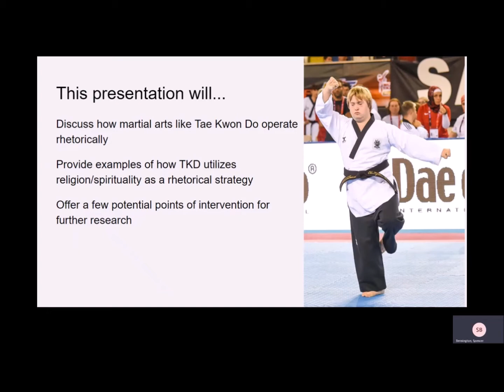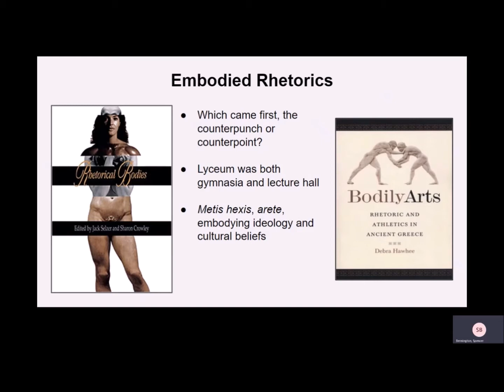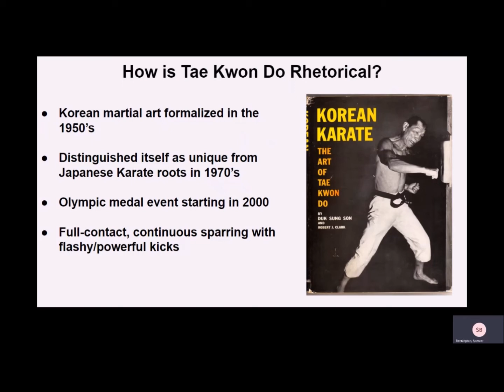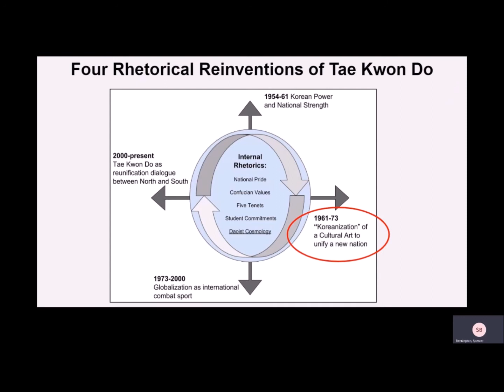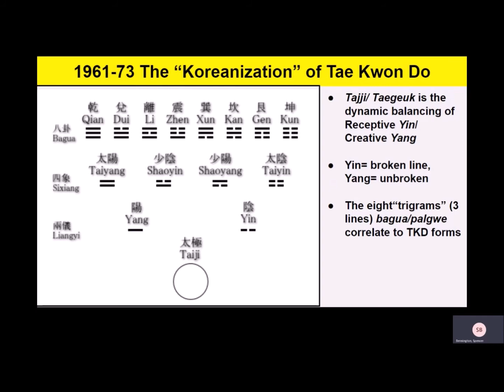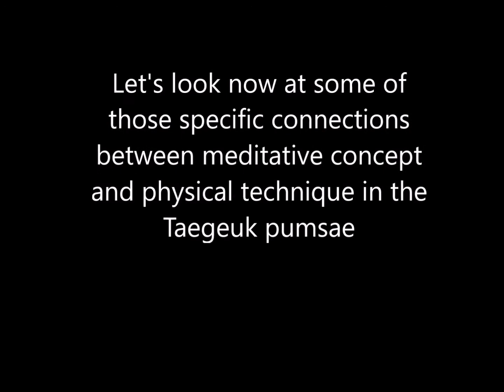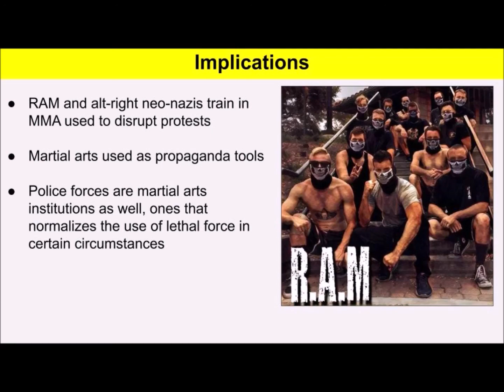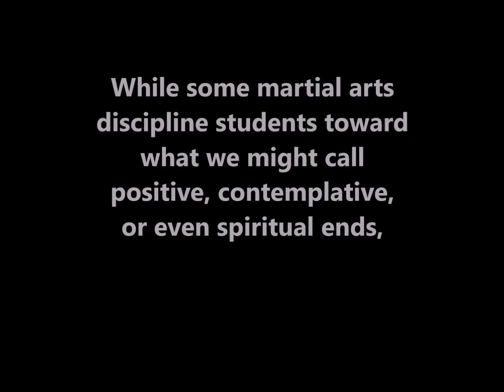Embodying the Dao: Tae Kwon Do Pumsae as Moving Meditation. Presented at MAS Digital Conference 2020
Spencer Bennington presents Embodying the Dao: Tae Kwon Do Pumsae as Moving Meditation

For more information and additional research presentations, be sure to check out the Rhetorical Roundhouse playlist below: